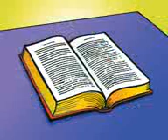* Sani language of people group asahei heyi in yunnan china / 中国云南旭化合一人的萨尼语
讲萨尼语的人 阿蒂 阿喜 地高 家s 拉巴波 长; 孟武 明朗; 喜气 祖科
萨尼

如果您喜欢这部影片，请按一下大拇指按钮，如果您想让我们帮助您了解有关基督生活的更多信息，请添加评论以保持联系

People Groups who speak Sani language: Asahei; Ati; Axi; Digao; Jiasou; Labapo; Long; Mengwu; Minglang; Sani; Xiqi; Zuoke.